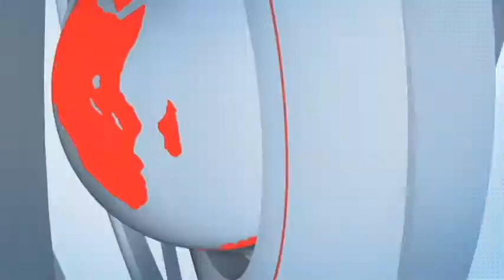THE TAKE S02E01 AUGUST 30, 2018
NEW. "The Take" returns for its season two premiere and begins with the big story of recent passing of Sen. John McCain (R)AZ. Oprah announces she starting a chain of frozen foods, Ken examines why rapper/mogul Birdman has his own Ebonics to Girlfriend Toni Braxton and why some to the Braxton Sisters left the show and viral video of the week, while school is in session, some students don't want to learn, but instead fight anyone who stands in their way as all-new TheTake starts now.